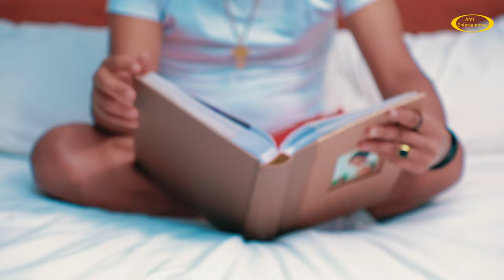New Eritrean Music 2024-Abiel Tekle -ኣቤል ተክለ-Mosob Adey /ሞሶብ ኣደይ-Amt Entertainmen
New Eritrean Music 2024-Abiel Tekle -ኣቤል  ተክለ-Mosob Adey /ሞሶብ ኣደይ  -Amt Entertainment